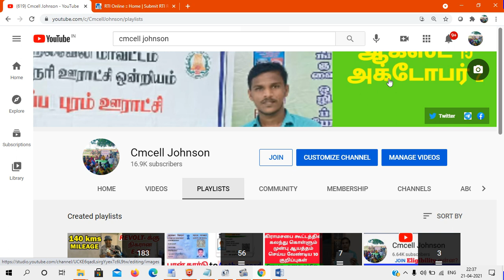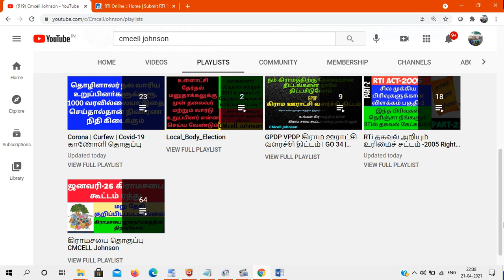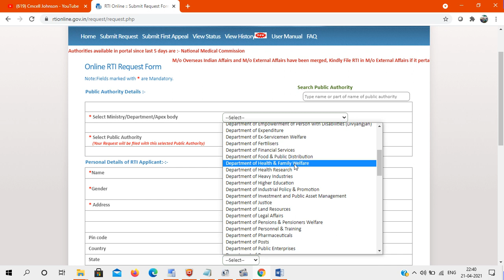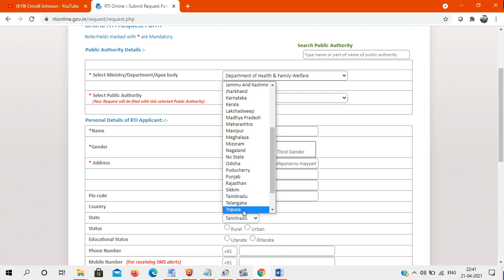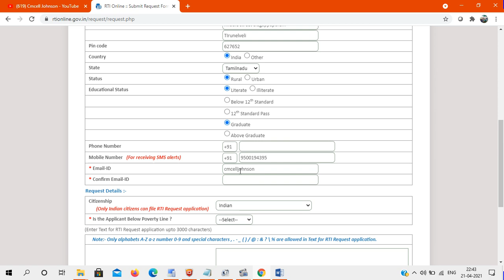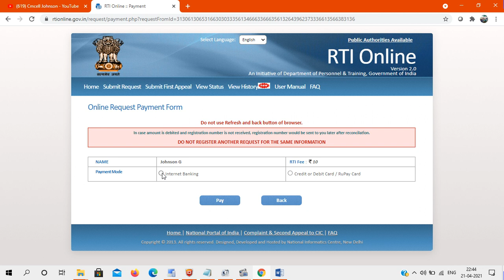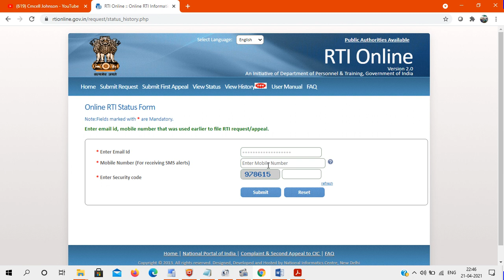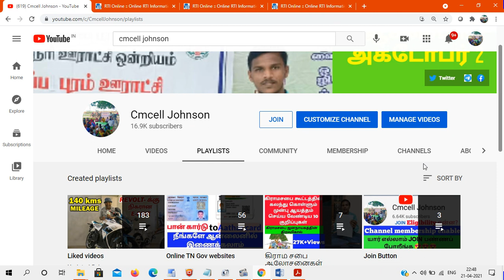How To Apply RTI in Online / தகவல் அறியும் உரிமைச் சட்டம் மனு ஆன்லைனில் விண்ணப்பிப்பது எப்படி?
மத்திய அரசு துறைகளிடம் கேட்கப்படும் RTI தகவல்கள் எளிதாக இணையதளத்தில் விண்ணப்பித்து கேட்கலாம். எப்படி என்பதை இந்த வீடியோ விளக்குகிறது.

With more and more Indians connecting to the Internet, it's no surprise that many of our government agencies are also going online. Because of this it's easier than ever to do things like apply for a passport or get a copy of your Aadhaar card. Since these digital services are new, people don't always know how to make use of them, but we're here to help. This week, we're going to show you how to file a Right to Information (RTI) application online.

The Right to Information Act 2005 makes it mandatory for the Indian government to issue a timely response to citizens' requests for information in the public domain. Filing an RTI application is a very simple process unlike most other requests to the government. You can easily file an RTI application online, but you need to know a few details to do so..